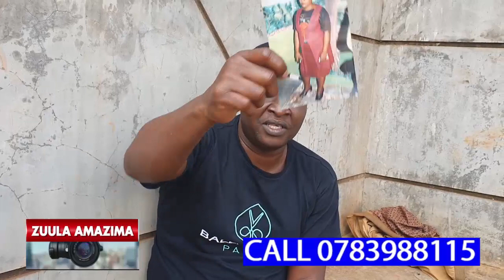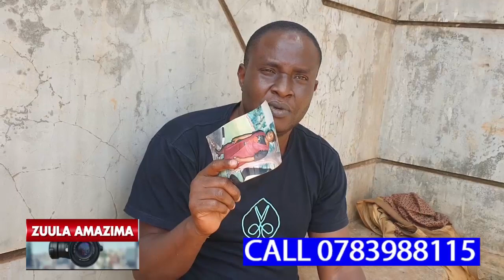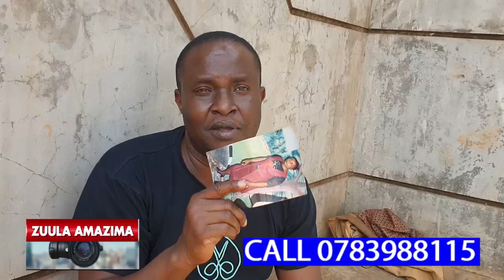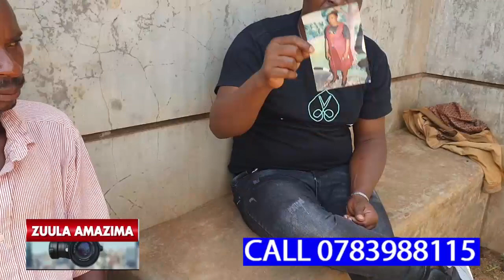KITALO!!! YINO FAMILY ENONYA BWENKANYA OLUVANYUMA LWA MUGANDA WA DORAH OKUTTA MAAMA WABWE